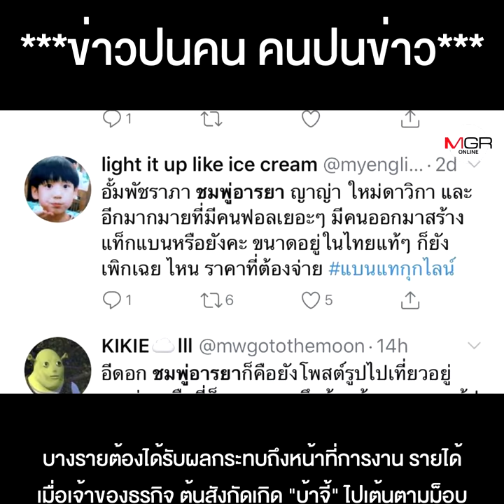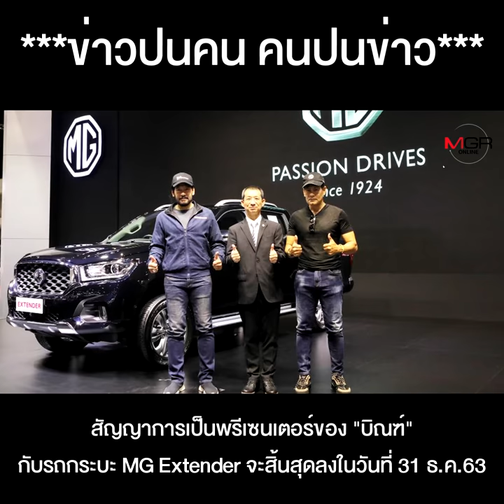ครื่องดื่มชูกำลัง”คอมมานโด” ยืนยันไม่ปลด “บิณฑ์” แถมจะออกโฆษณาตัวใหม่ให้ด้วย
ใจกว้าง! เครื่องดื่มชูกำลัง"คอมมานโด" ยืนยันไม่ปลด "บิณฑ์" จากพรีเซนเตอร์ แถมกำลังจะออกโฆษณาตัวใหม่ให้ด้วย !!